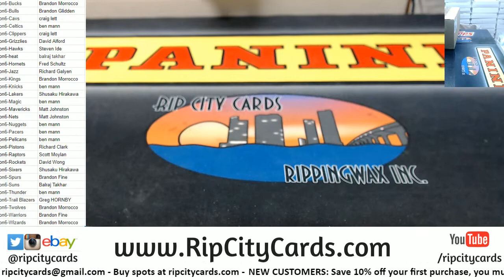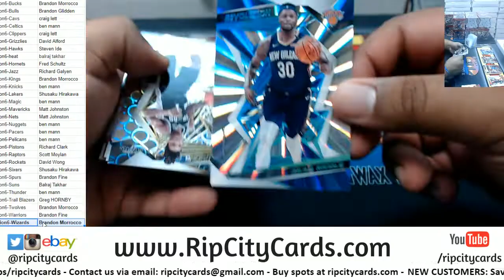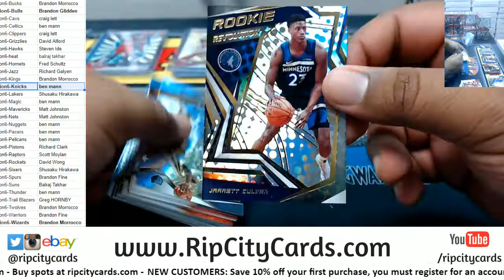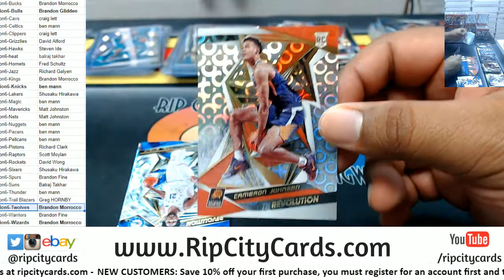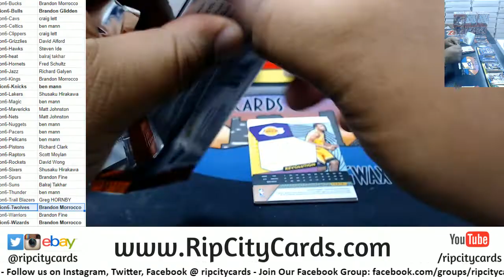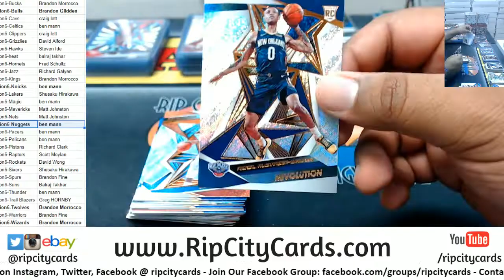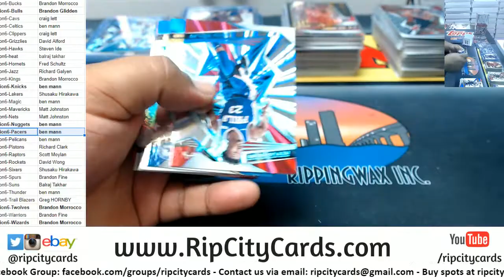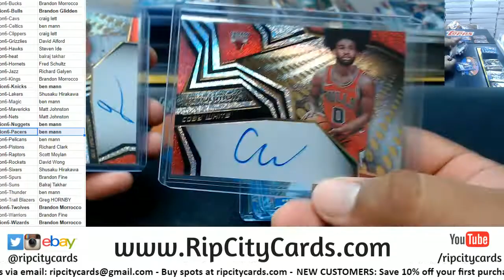2019-20 Revolution Basketball Master Case Break #6 RCC